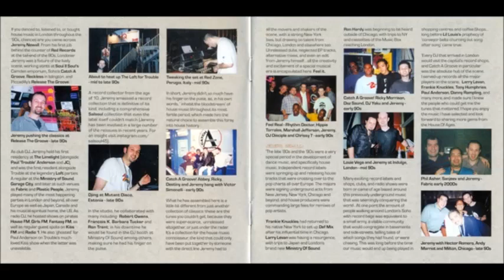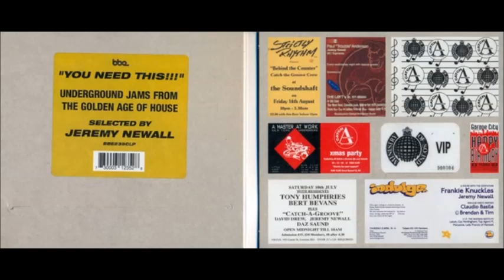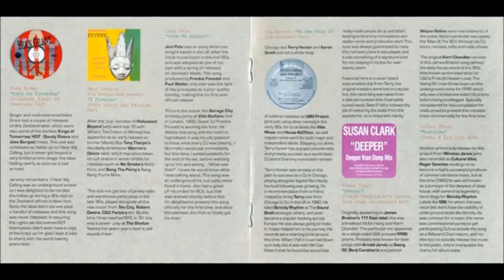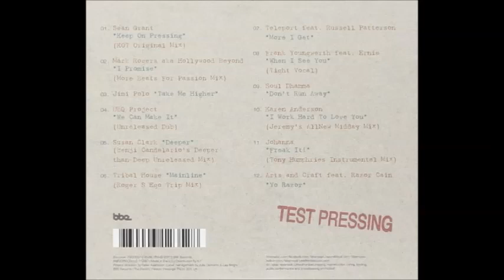Soul Dhamma - Don't Run Away